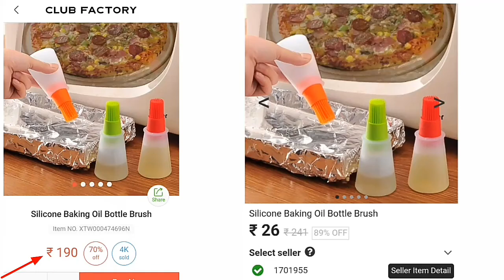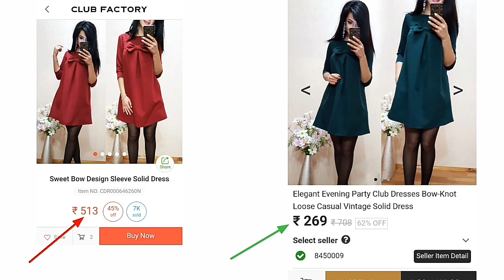Sell at cost|sell at cost starts Rs. 2 only🤗|Zohra kureshi All in one|cheapest haul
Zohrakureshi All in one is a channel for new recipes, which I teach you, it's about all DIY projects, travel, reviews, beauty, home
remedies. Every think

Sell at cost is a Chinese app for shop from home, so usefull and so cheap products are available here, in every section like fation, kitchen, home. Etc i hope you like this, I have not take any sponsership but personally I like all products, I will do video for sell at cost haul. Thank you